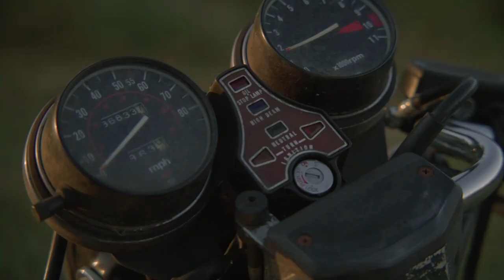Chris Evans On Being Named People Magazine's "Sexiest Man Alive": "Mom Will Be Happy"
Captain America actor Chris Evans was named People Magazine's "sexiest man alive" for 2022 on Monday, following his Marvel co-star Paul Rudd having the title in 2021.

Chris, who is 41 and single, said the title "feels like a weird form of humble bragging." However, he was eager to share the news with his biggest fan - his mom. "My mom will be so happy," Chris told People in an interview. "She's proud of everything I do but this is something she can really brag about."